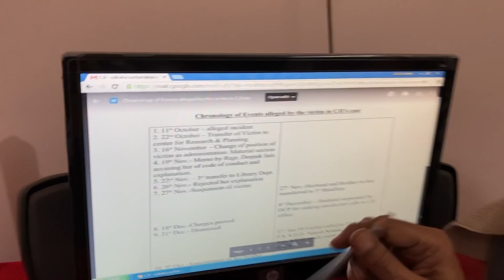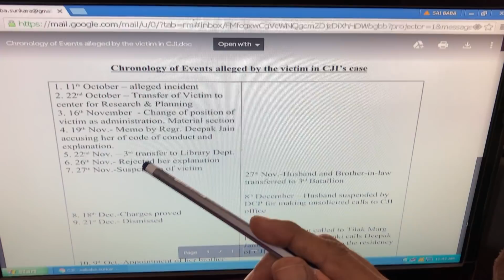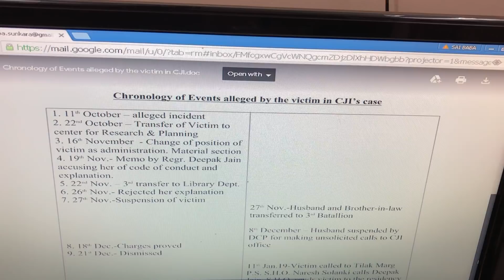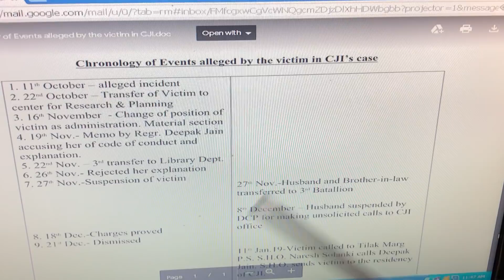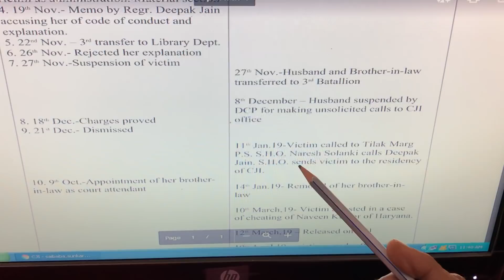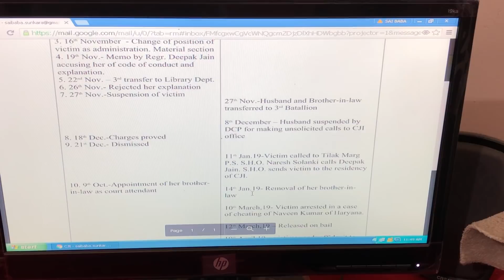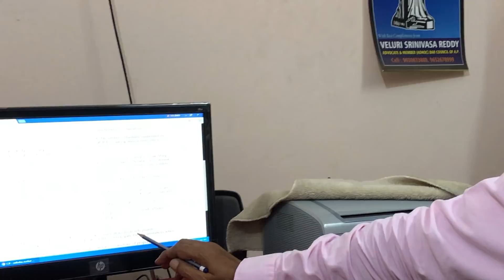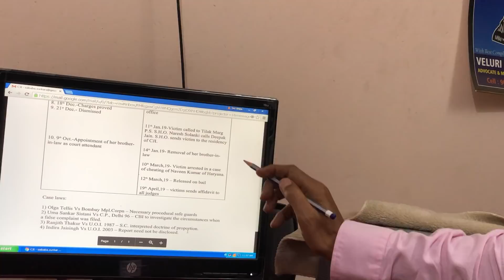CJI SEXUAL HARASSMENT CASE DETAILS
Legal matters